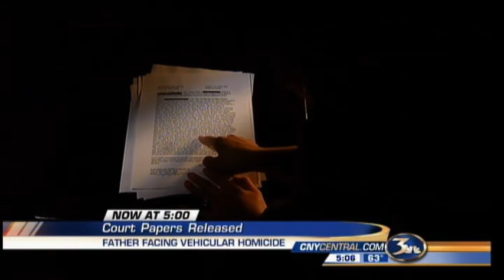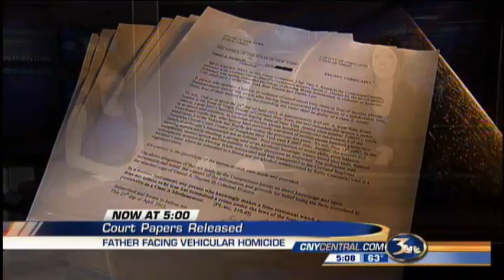Documents in alleged drunk driving crash released